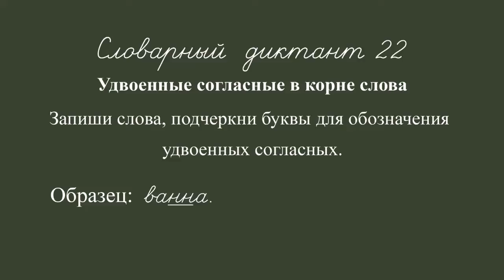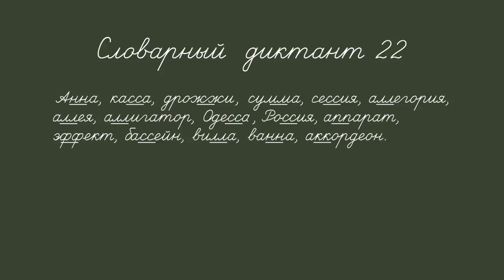Rus dict 3f 022